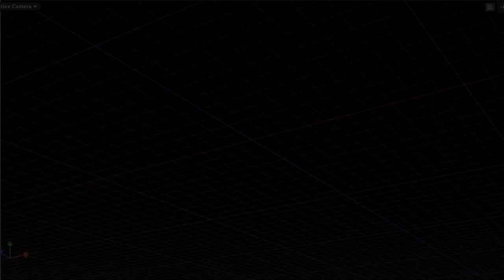Montpelier Connection: 11/12/13 In Studio - Bill Holiday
Local social studies teacher and nationally renowned JFK scholar Bill Holiday joins Windham District 4 Rep. Mike Mrowicki for an in studio edition of Montpelier Connection that looks at 50 years of mystery surrounding the assassination of president John F Kennedy, as well as Bill's impending return to Dallas for the national Anniversary proceedings.